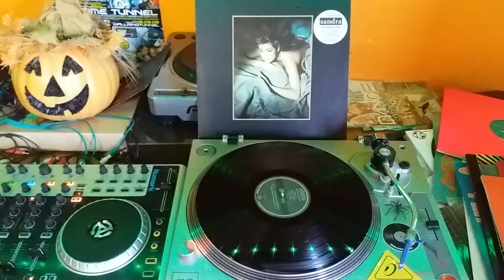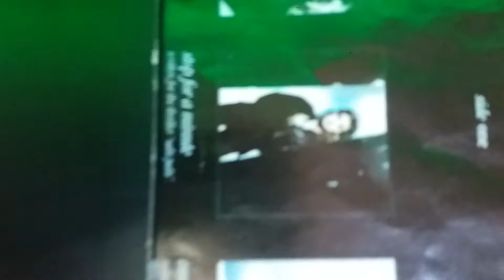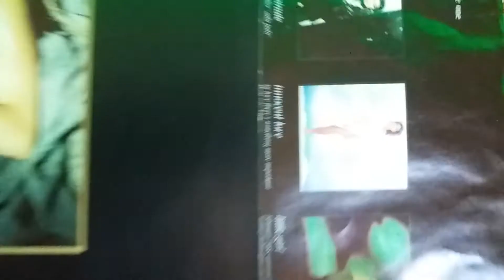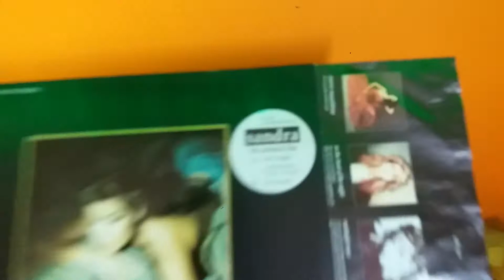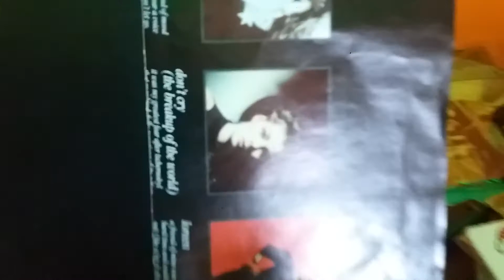Sandra ‎– Ten On One (The Singles)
Etichetta:Virgin ‎– 208 530, Virgin ‎– 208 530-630
Formato:Vinyl, LP, Compilation
Paese:Europe
Uscita:1987
Genere:Electronic
Stile:Synth-pop, Italo Dance 80
Elenco tracce

A1  Everlasting Love
A2  Hi! Hi! Hi!
A3  Stop For A Minute
A4  Innocent Love
A5  Little Girl
B1  Maria Magdalena
B2  In The Heat Of The Night
B3  Midnight Man
B4  Don't Cry (The Breakup Of The World)
B5  Loreen